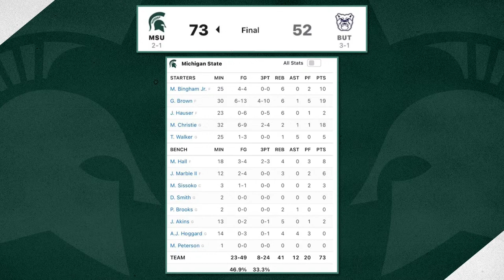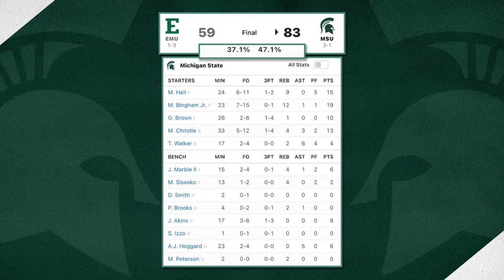Michigan State at Ohio State Recap, Mel Tucker Contract Talk, and More! | Inside The Locker Room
Welcome back to Inside the Locker Room with Jason Strayhorn and Brian Mosallam! Tonight, the guys go over how much of a matchup nightmare MSU had with Ohio State this past weekend, Mel Tucker reportedly nearing a contract extension, and MichiganState getting off to a solid start in basketball.